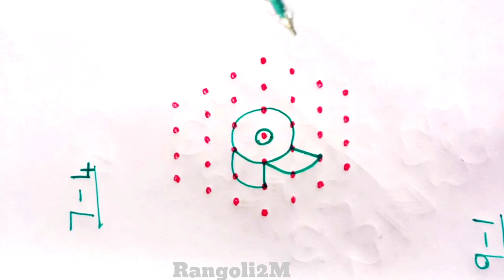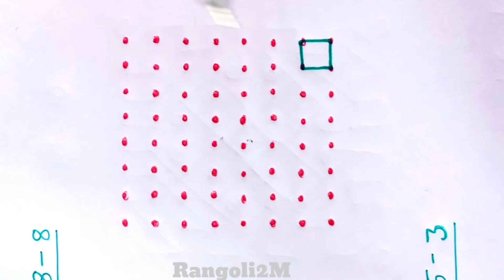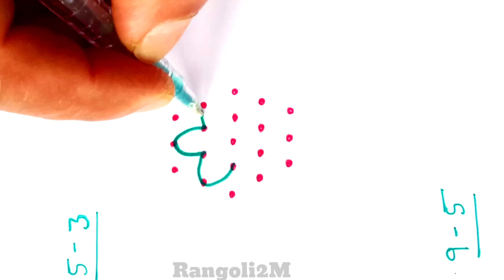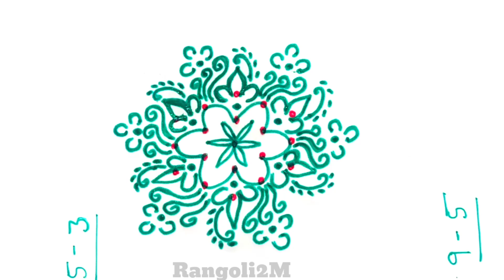Easy Dot Kolam designs for bigginers|easy rangoli|daily use kolams|muggulu|Rangoli2M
Easy Dot Kolam designs for biginners|easy rangoli|daily use kolams|muggulu|rangoli|kolams|Rangoli2M

muggulu Kolam easyrangoli chukkalamuggulu dotrangoli dotkolam rangoli2m DipawaliRangoli DeepamMuggulu SankranthiSpecialRangoli#11-6PongalRangoli#13-7Muggulu#simplekolam#dotrangoli#15-1chukkirangoli#SimpleRangoliDesigns#8-1EasyRangoli#kolam#latestrangolidesigns#festivalrangoli#7-4muggulu#dailykolam#dailyrangolidesigns#Fridayrangoli#flowerrangoli#Rangoliwithdots#latestkolangal#rangoliart#dotsmuggulu#easyrangoli#simplerangoli#easyandsimplerangoli#Rangoli#beginnersrangoli#newrangolidesign#newrangolidesigns#rangolibook#Rangoli2M#2022rangoli#Sankrantirangoli#Onamrangoli#Pongalrangoli#ugadirangoli#rangoli#Pongalpotmuggulu#PongalpotKolam#SankranthiKolam#RangRangoli#TopRangolis#BeautifulRangoli#Superrangoli#RangRangoli#MakeRangoli#DailyRangoliDesigns#RangoliAramane#rangolivedio